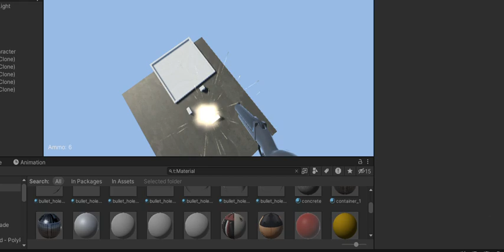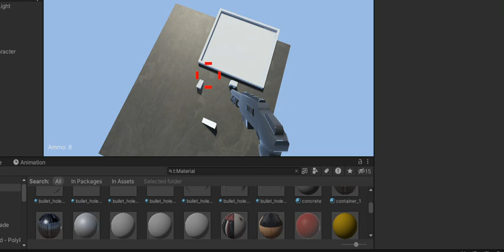first Person shooter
this is my game first person shooter with guns  more updates coming soon